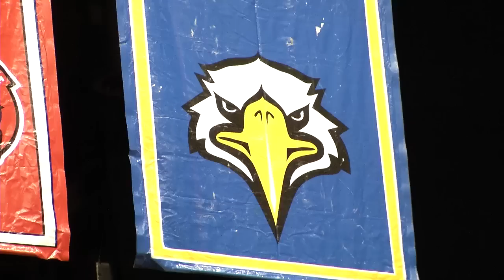EagleEmpire in Music City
The Morehead State Basketball Eagles take aim at the 2014 Ohio Valley Conference Championship in Nashville, Tennessee.